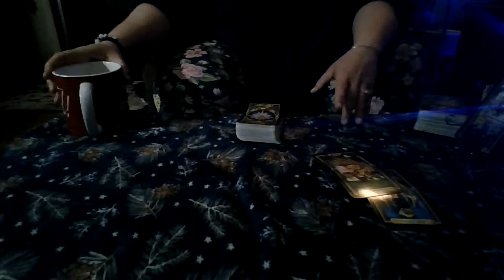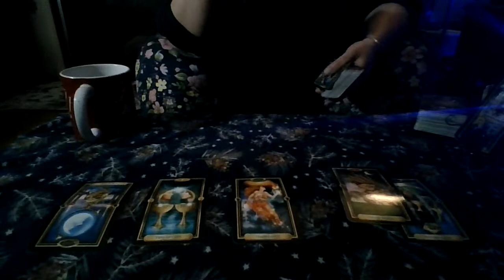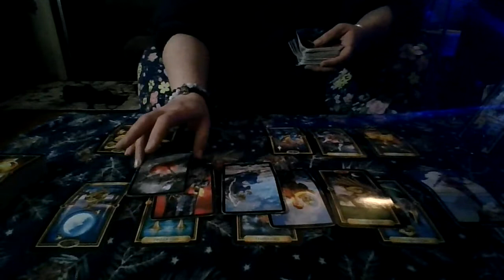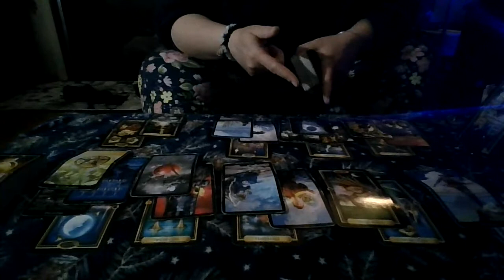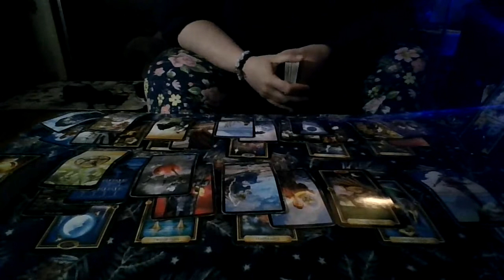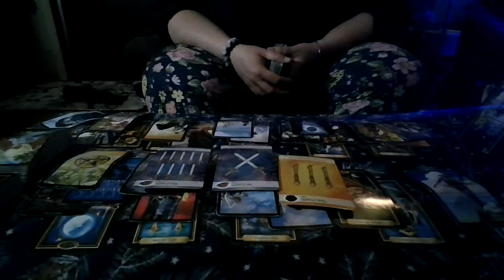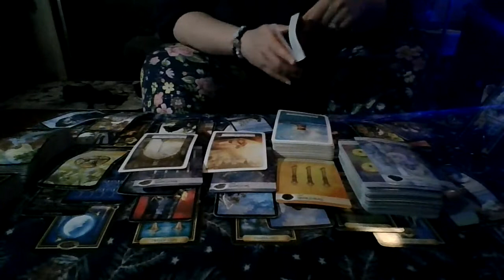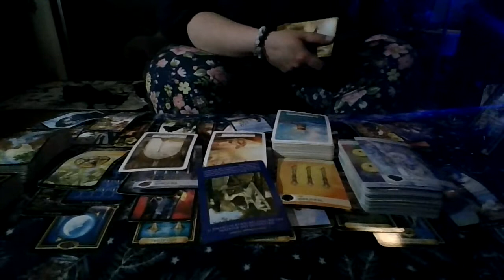Cancer December 2021: Unfinished Business for Christmas...